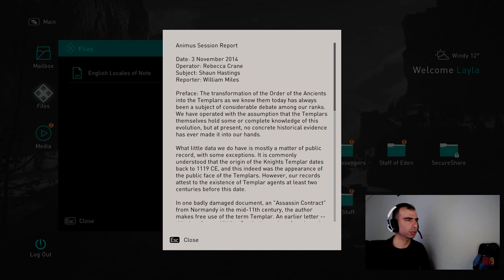Assassin's Creed Valhalla Bölüm # 6 / İNGİLTERE TOPRAKLARINA YOLCULUK. Yeni evimiz.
Assassin's Creed Valhalla da Yelkenleri açtık. İngiltere'ye doğru yolculuğumuza başladık. Yeni evimiz İngiltere'ye Hoş geldiniz.
Bölümü kanalımdan izleyebilirsiniz. Herkese keyifli seyirler